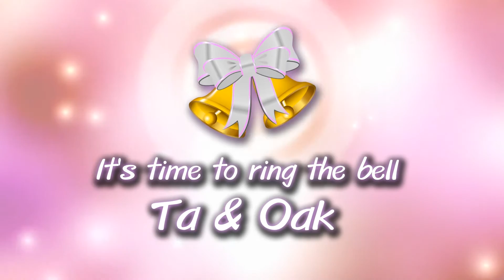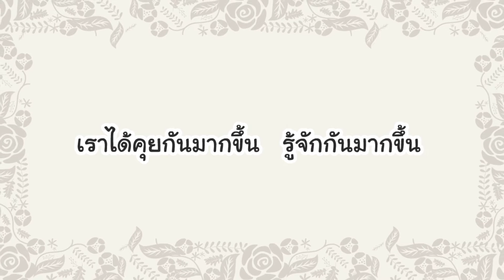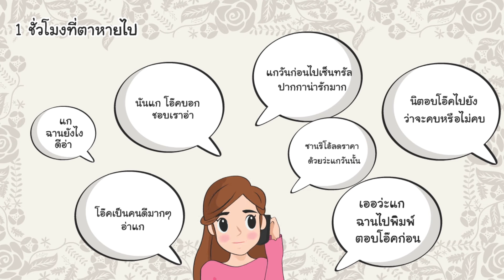TaOak Wedding Presentation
Credit : Mia's Makeover (Score) - John Debney